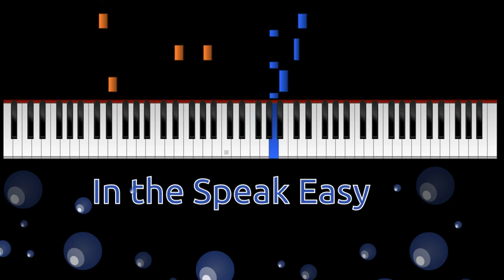In the speak easy - Baccano! (Piano Synthesia)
This is a piano version (tutorial) of the song "In The Speak Easy" from the anime Bacanno!.